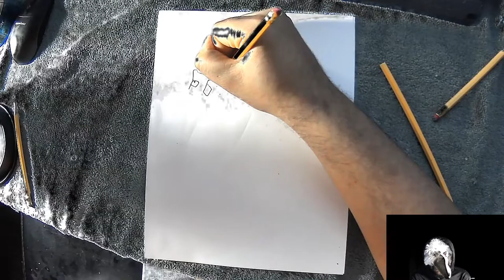Drawing Session 15: Anubis, Cale/Kale, Dais, & Sekhmet - sub-armor forms & Dr.Koji/Mia's Grandfather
The subjects this time around are Anubis, Cale/Kale, Dais, & Sekhmet in their sub-armors and Dr.Koji/Mia's Grandfather from Ronin Warriors.

The video is sped up by default.

0:00 Anubis
2:53 Cale/Kale
5:31 Dais
7:58 Sekhmet
10:56 Dr.Koji/Mia's Grandfather
13:35 Results